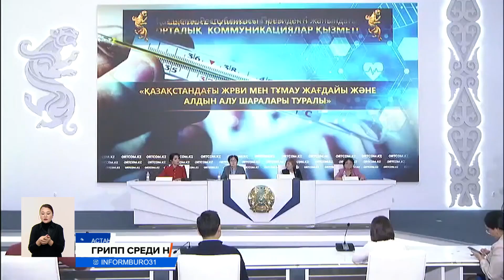Грипп близко! Во сколько обойдется вакцина в этом году?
Более 700 тысяч казахстанцев болеют ОРВИ. А грипп лабораторно подтвердили уже у 521 пациента. 60% заразившихся получают лечение в стационарах, сообщили сегодня специалисты Минздрава.  Больше всего фактов вирусного заражения зарегистрировано в Кызылординской, Жетысуской, Актюбинской областях и в городе Алматы. Чаще всего болеют дети.
На онлайн-формат обучения школьники перейдут в случае роста заболеваемости в классах до 30 процентов. Этим летом государство закупило более 2 млн 300 тыс вакцин российского производства. Несовершеннолетние из числа уязвимых категорий и медицинские работники смогут получить прививку бесплатно. Ну, а остальным необходимо будет заплатить.
РОЗА КОЖАПОВА, руководитель Управления эпидемиологического надзора комитета МЗ РК:
— Грипп в этом году появился немного раньше, чем в прошлом году. Для того, чтобы получить вакцину, и для того, чтобы у человека выработался необходимый иммунный ответ, проходит минимум две недели после вакцинации. Стоимость вакцины, она варьирует от двух тысяч за вакцинацию на платной основе до 8-10 тысяч тенге.